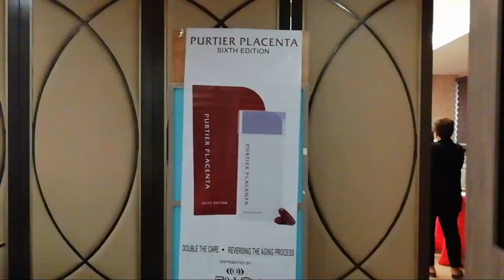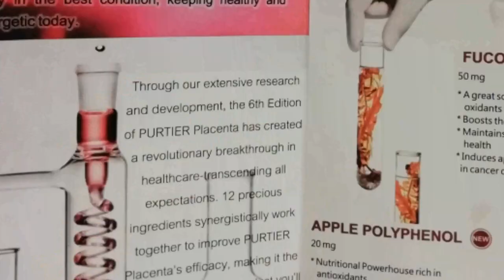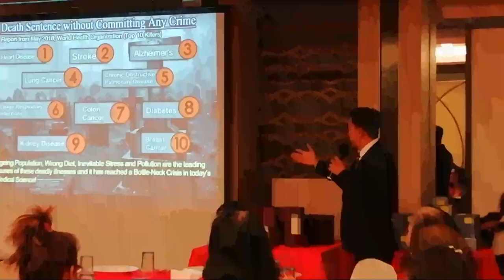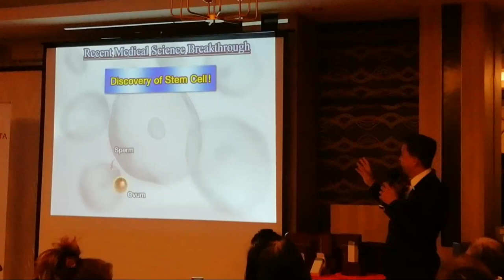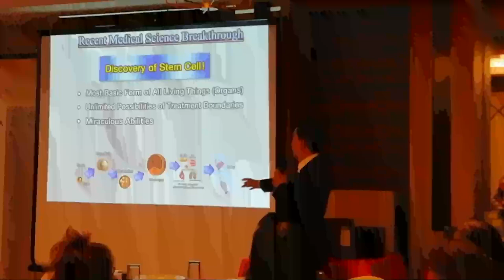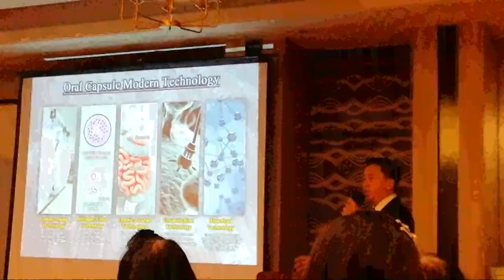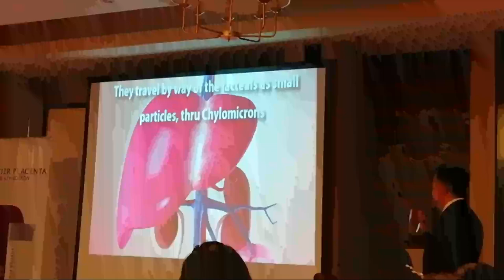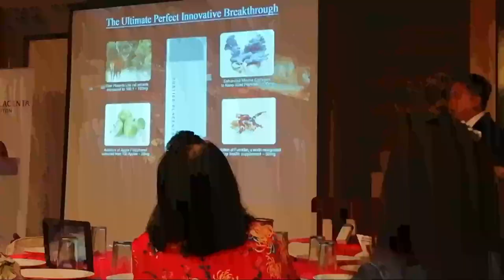FREE SEMINAR AT CAFE ANTIGUA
This is a new seminar held at cafe antigua restaurant, lucena city. Pls watch this.